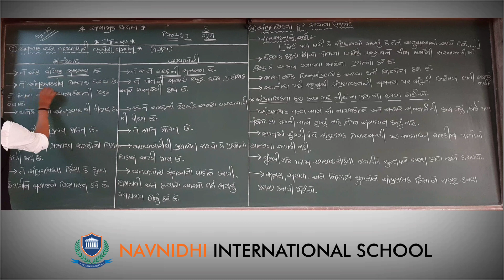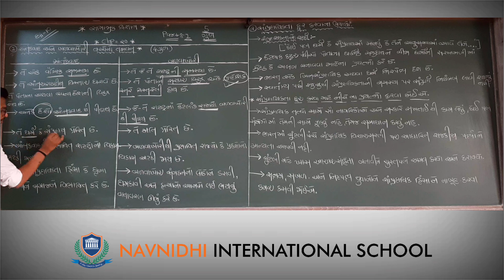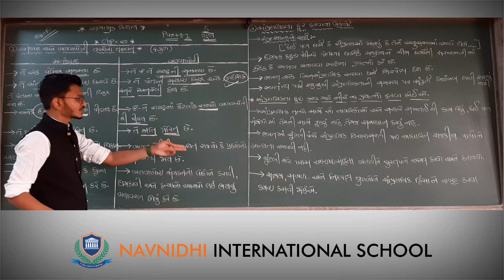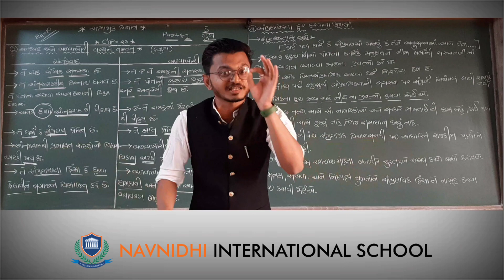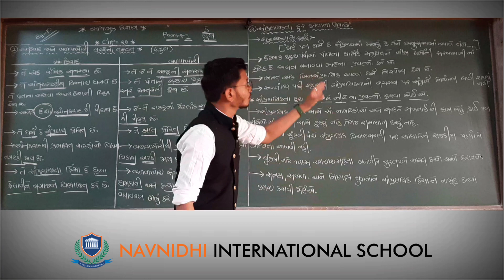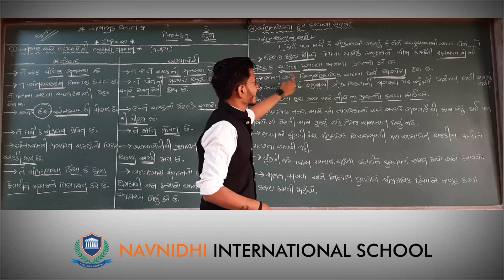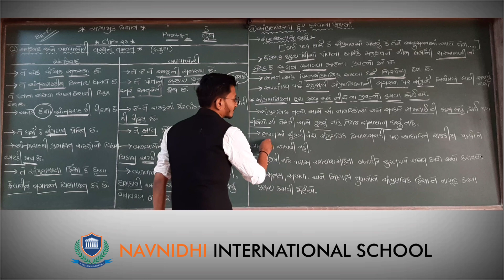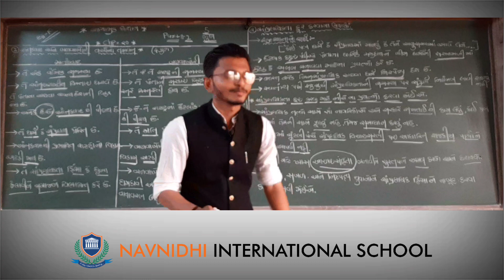GSEB | ગુજરાતી માધ્યમ|ધોરણ - ૧૦ |સામાજિક વિજ્ઞાન |પાઠ - ૨૦ ભારતની સામાજિક સમસ્યાઓ અને પડકારો (ભાગ-૧)